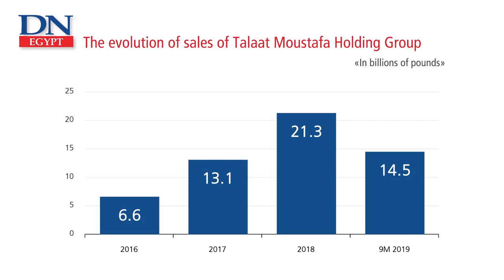Hisham Talaat Moustafa Egypt’s top real estate developer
Hisham Talaat Moustafa is considered to be the top Egyptian real estate developer in terms of size and value of the projects he is developing
.53.2m sqm in the land portfolio of the group led by Hisham Talaat , The group delivered More than 100,000 units to clients by since its launch
 33.2m sqm,While Madinaty project,is considered the largest integrated residential city with its services in Egypt and MENA.

Egypt's Only Independent Newspaper in English
Follow us/